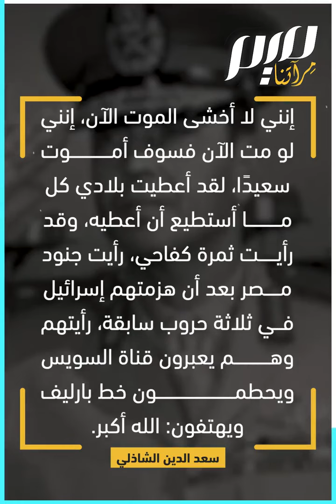سعد الدين الشاذلي.. قهر إسرائيل وعاقبته مصر!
قهر إسرائيل، فعاش لاجئا، ثم سُجن.. كيف عوقب سعد الدين الشاذلي بسبب رفضه اتفاقية السلام مع الاحتلال؟